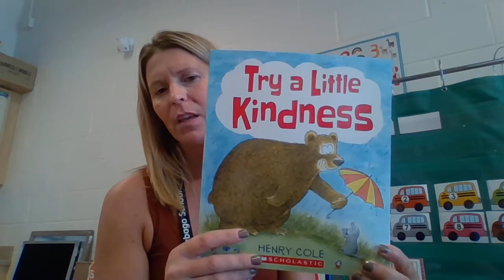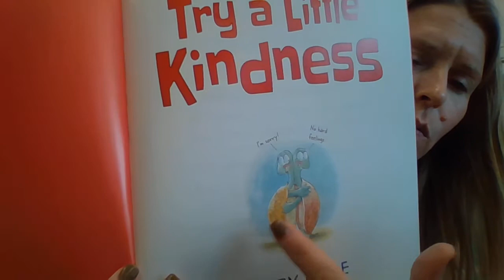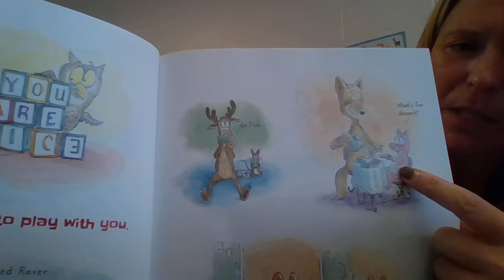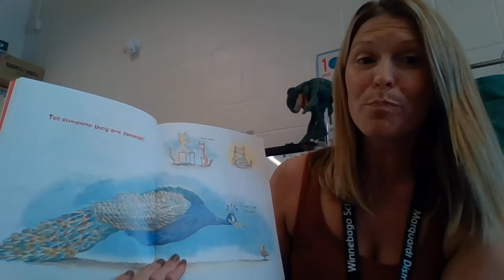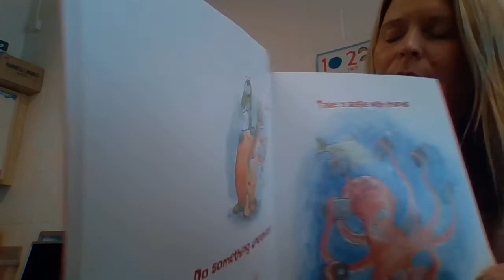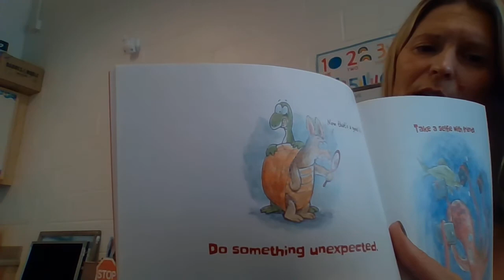9 14 Kind story